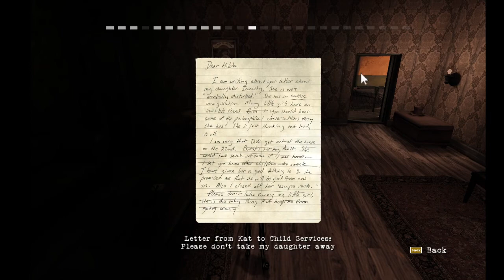Dib Plays | Contrast [Part 3] Making Nice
Mommy ain't gon be happy..